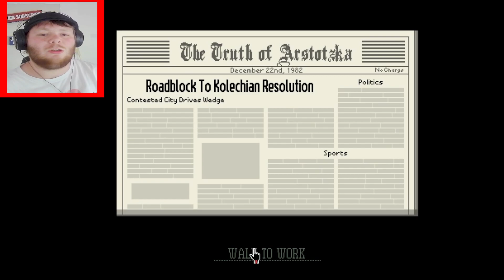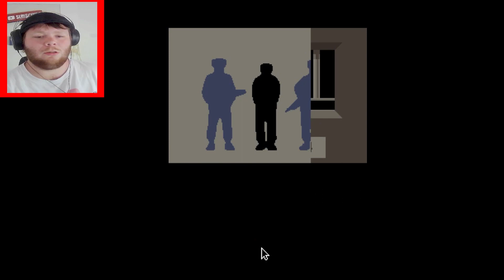I GOT ARRESTED!! - Papers, Please part 15 (Arrested Ending)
In this video, we finish playing the Papers, Please game and get arrested. This is the final episode of the game and it's a lot of fun!

If you're still playing Papers, Please and haven't played the final episode yet, be sure to check it out! This episode is filled with excitement, suspense and of course, plenty of drama! You won't regret playing through this exciting game to the end!

We got arrested for not following a direct order.

In this game you are border security on the outskirts of Arstotzka checking passports and denying or allowing people in.

My Equipment:
Blue Snowball
1440p Webcam
Cheap Pop Filter
PC Specs:
i3-10100
16gb Ram Dual Channel
1TB NMVE Drive
GTX 1660 Super 6gb GPU